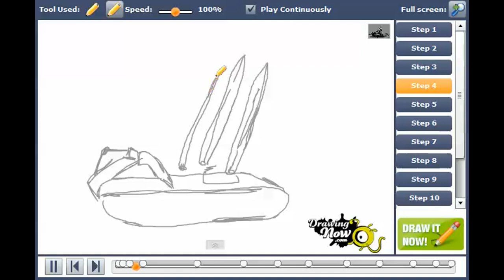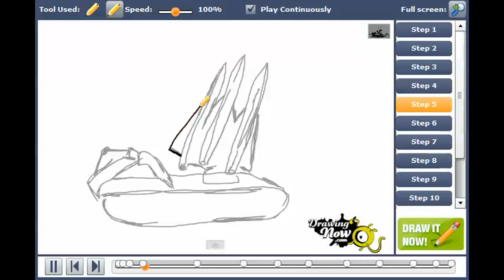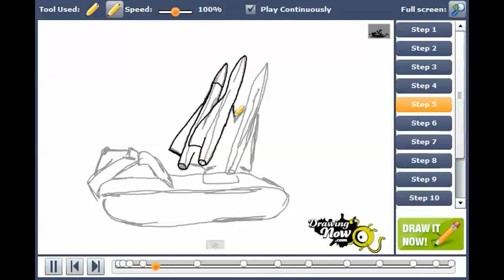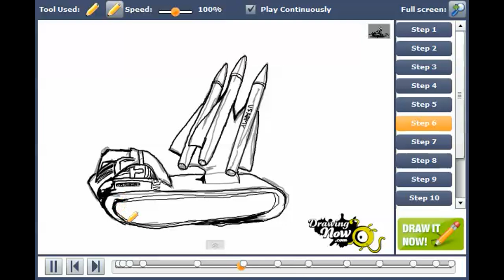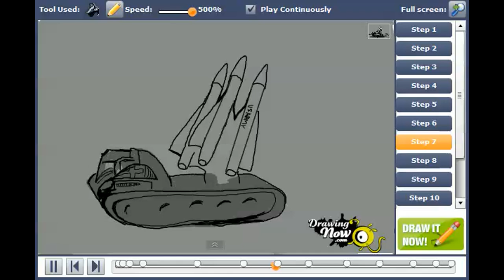How to draw M727 Guided Missile Equipment Carrier, SP-Hawk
You can see the original tutorial of How to draw M727 Guided Missile Equipment Carrier, SP-Hawk